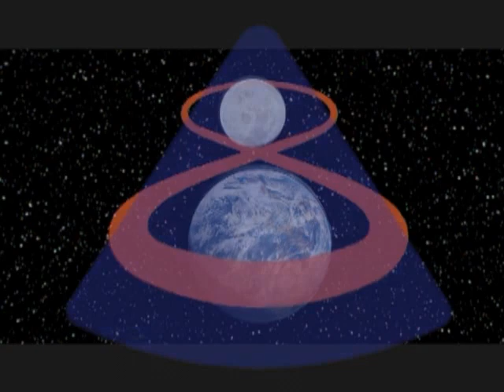Apollo 8 PART 3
Celebrating the 40th anniversary of Apollo 8, astronauts Frank Borman, James Lovell and William Anders discuss the flight.